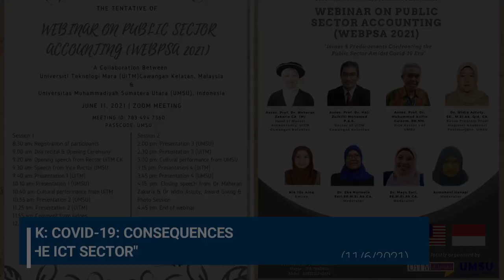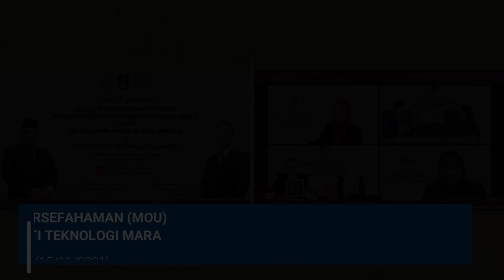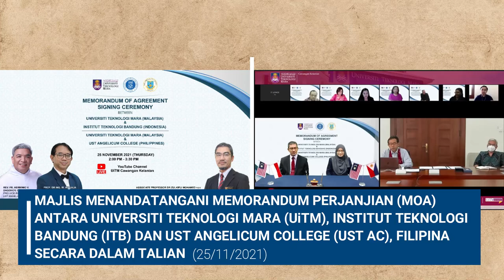BINGKISAN PENCAPAIAN 2021 UiTMCK